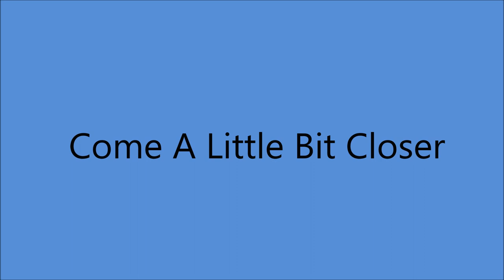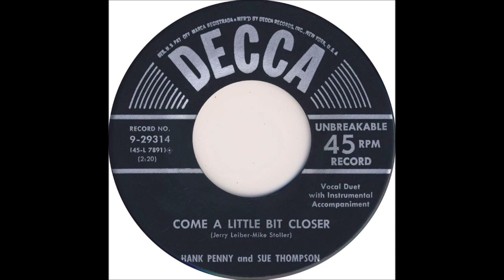Early Sue Thompson - Come A Little Bit Closer (1954).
(Written by  Jerry Lieber - Mike Stoller).
1st. Recorded 1954 by Willy and Ruth.

Issued as  Hank Penny and Sue Thompson on Decca 9-29314 A.

Recorded 14 September 1954 Decca Recording Studio, 5505 Melrose Ave., Hollywood, CA -
 Sue Thompson [vcl solo/vcl duet], Hank Penny [gt/vcl refrain/vcl duet]
   others unknown